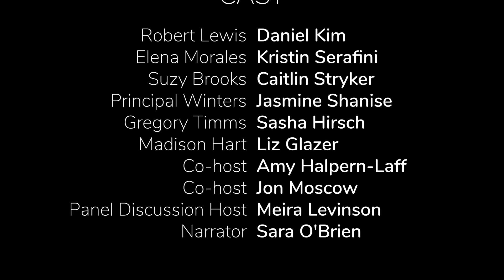What Would YOU Do? Episode 3: Walling Out or Welcoming In? (Part 1: Dramatization)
THIRD EPISODE - PART 1/2

Our third episode explores the challenges posed by divisive political rhetoric for school classrooms and communities. Educators and parents of a School Culture Committee (SCC) at a K-8 school wrestle with a series of events that challenged their ability to maintain inclusive learning environments that are welcoming to all students. The SCC must determine where and how to draw boundaries between free political speech and offensive or harmful speech that qualifies as bullying or harassment.

What boundaries should a school set on student speech, if any, in order to foster social-emotional learning, civil discourse, and friendship among students? How might they hold themselves and their students accountable for upholding school values, even when they are not reflected on the national political landscape?

ABOUT

An initiative of EdEthics and Ethical Schools Podcast, our new video podcast series includes a dramatization of an ethical dilemma faced by educators along with a discussion of the case led by Harvard Graduate School of Education professor Meira Levinson.

Divided in two parts (dramatization of a case study followed by a panel of experts), “What Would You Do?” episodes are richly described, realistic accounts of complex ethical dilemmas that arise within practice or policy contexts, in which protagonists must decide among courses of action, none of which is self-evident as the right one to take.